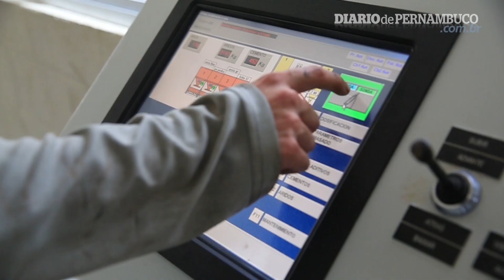Tecnologia para tirar o atraso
Reportagem: Rosa Falcão
Imagens: Teresa Maia
Edição de imagens: Eduardo Travassos